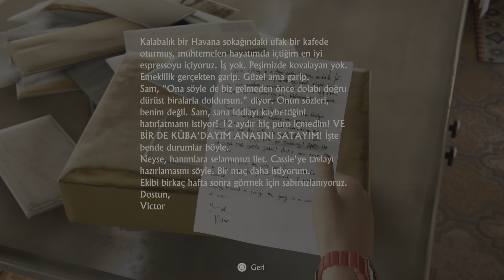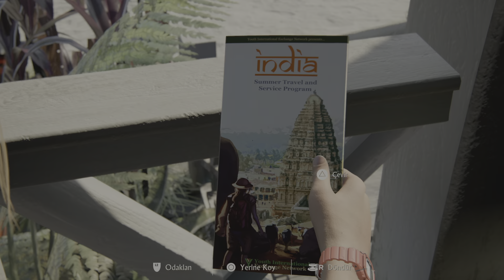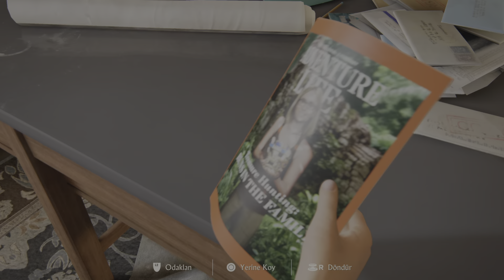Uncharted: Hırsızlar Mirası Koleksiyonu BİR HIRSIZIN SONU PART2 ps5